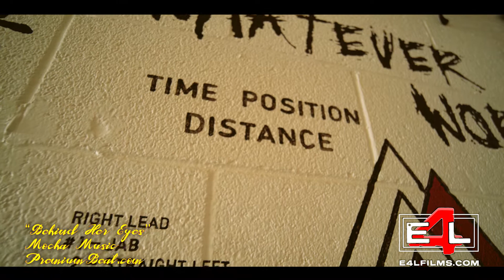"Behind Her Eyes " - Music Video by Mocha Music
Fun, Food, and Travel - Join me and my girlfriend as we explore the city of LA and educate ourselves on all things Filipino. On our first leg, we arm ourselves with fighting sticks taking lessons from Guro Mark Mikita. We then reminisce about how we met a decade ago. Afterwards we ride a jeepney around HiFi with the PWC. Finally, I hook up with my old pirate buddies from one of the biggest franchises in movie history. And 'special thanks' to all who made this show possible.